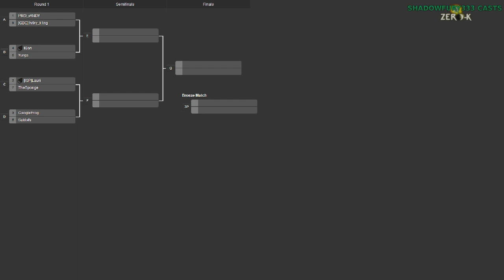2014/05/24 1v1 Tournament - Quarterfinals: Klon vs YurGa - Zero-K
As is now usual, we have the monthly Zero-K tournament. Starting off with Klon vs YurGa, who has done well in the 2v2 tournaments.

Klon vs YurGa

Map 1: Desert Plains v1 (Cloaky vs Hovercraft)

Map 2: Coastal (Ships vs Amphibious) (4:08)

Map 3: Icy Run v2 (Cloaky vs Cloaky) (12:14)